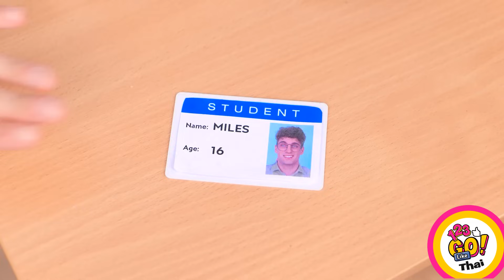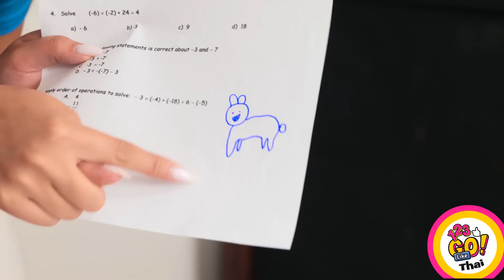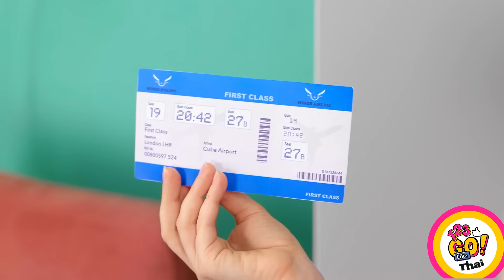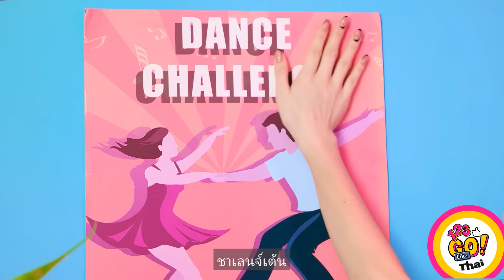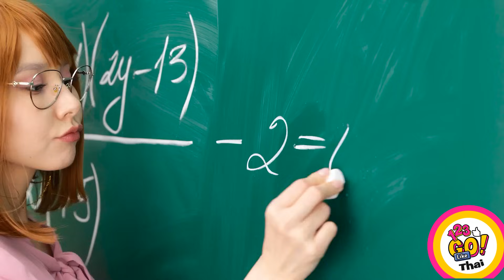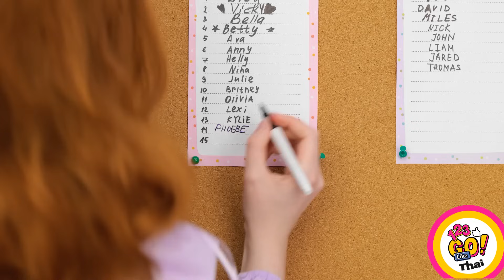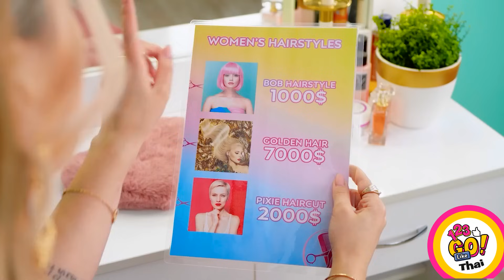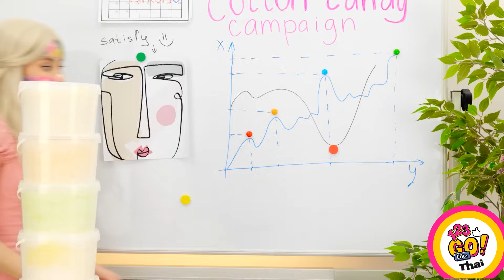แฮ็กเพื่อให้เป็นที่นิยมในโรงเรียน || ผู้ที่จบโรงเรียนศิลปะเป็นคนแรกชนะโดย 123 GO Like!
สวัสดีเพื่อน! ถึงเวลาสร้างแล้ว! ชมวิดีโอสุดเจ๋งของเราพร้อมเคล็ดลับการวาดภาพที่เจ๋งที่สุดและเป็นศิลปิน! 👩‍🎨
คุณมีศิลปินคนโปรดไหม? แบ่งปันในความคิดเห็น!